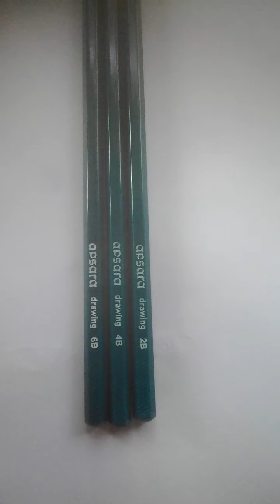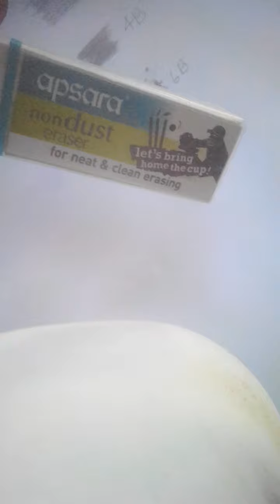Apsara and Dom's cheep best drawing materials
Apsara material